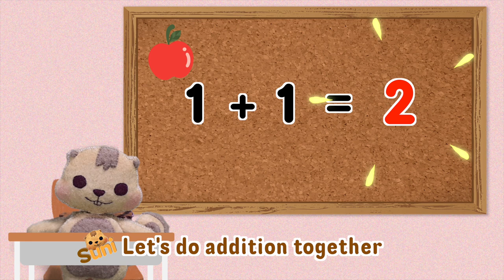Addition song(1+1 to 12+1) - Karaoke! ㅣ Suni.B kids songs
Addition song - Songwriter : LB, Suni